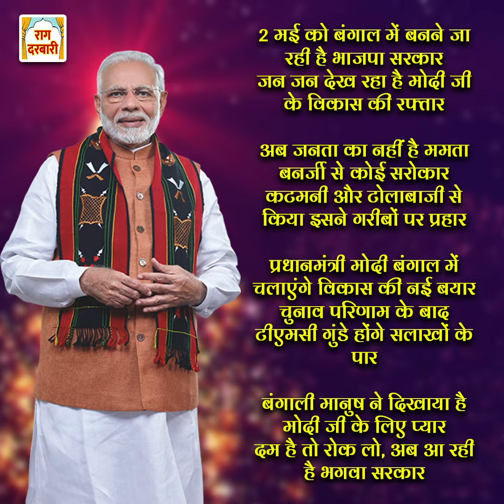West Bengal Election Update : 2 मई को बंगाल में बनने जा रही है भाजपा सरकार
2 मई को बंगाल में बनने जा रही है भाजपा सरकार
funny videos
PKMKB
imran khan comedy
asfaq pattharbaaz
imran khan comedy video
Ullu
Rag Darbar
Pappu ke chutkule
chutkule
hindi chutkule
हिंदी चुटकुले